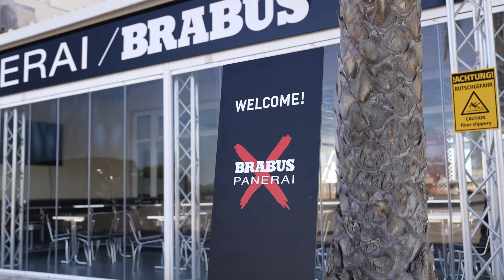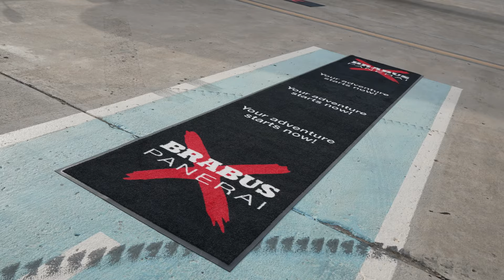LUXURY TO THE MAX! | BRABUS x Panerai Experience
When we revealed the new Panerai Submersible S BRABUS Experience Edition watch at Boot 2023, the idea was to come up with a product that is more than a product - but a key to live the full BRABUS experience firsthand. So, we got together with team @PaneraiOfficial and took a special group of loyal customers on a journey across Ibiza and Mallorca! 🌤️🌴

Subtitles are available! Turn them on in the video settings.